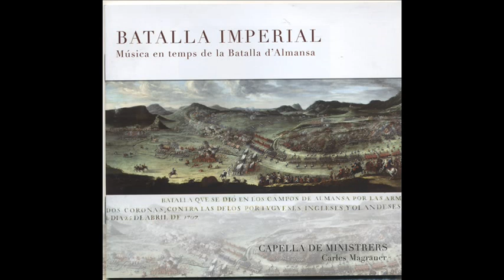OIGAN AL BOBO - Josep Pradas Gallén (1689 - 1757)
(Tono humano. Valencia, 1710)

Intérpretes: Capella de Ministrers - Director: Carles Magraner.

Imágenes: Pinturas de Jean-Honoré Fragonard (Francia).

LETRA:

Oigan al bobo,
cómo babea,
diciendo que llora,
que gime y que pena,
y aún por eso,
por trago querría,
qué bobería,
a mi belleza,
fiado en que sabe hacer de poeta,
hacer cuatro coplas
a Gila o a Menga.

[Coplas]

Que le dieran por ingenio,
quiere un tercio de la aldea,
qué bobería,
y no considera
que no es poner a corriente
el adorar sobre prendas.

Con su amor y mi desdicha
quiere que viva contenta,
qué bobería,
y no considera
que no puede estar pagada
quien no vive satisfecha.

Josep Pradas Gallén (1689 — 1757), fue un compositor valenciano, y uno de los más relevantes del barroco musical español del siglo XVIII.

Josep Pradas Gallén nació el 21 de agosto de 1689 en Villahermosa de Río (Castellón), en el seno de una familia humilde. En 1700 entra, como infantillo, en la Catedral Metropolitana de Valencia. En 1707 cesa como infantillo y sigue como acólito, en 1712 empezará su carrera profesional opositando a la plaza de maestro de capilla y organista en la capilla de San Jaime de Algemesí. En 1717 obtuvo el mismo cargo en la parroquia de Santa María de Castellón que desempeñó hasta el 2 de marzo de 1728 en fue nombrado maestro de capilla de la Catedral Metropolitana de Valencia, cargo que desempeñó durante 29 años hasta su jubilación el 22 de febrero de 1757.

Josep Pradas Gallén es uno de los compositores más relevantes del barroco musical español del siglo XVIII y ha sobrevivido al transcurrir de los siglos más de 400 obras, conservadas en la Catedral Metropolitana de Valencia, el Real Colegio del Corpus Christi (Valencia), la Catedral de Castellón, la Biblioteca Nacional de Madrid o la biblioteca del Monasterio del Escorial entre otros sitios.

Las aportaciones de Pradas a la música de siglo XVIII afectaron directamente al desarrollo del villancico del barroco. En este género considerado hispánico por excelencia, es donde filtrará los nuevos elementos compositivos, aunque también aplicará la moda italiana en sus composiciones latinas.